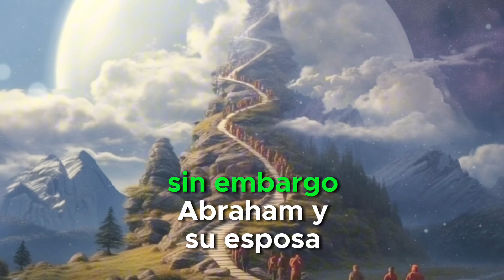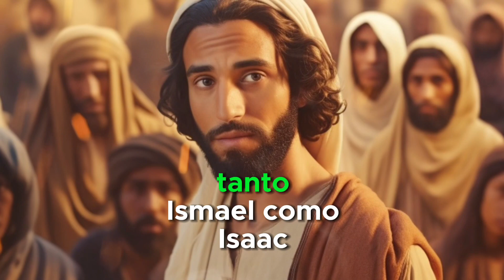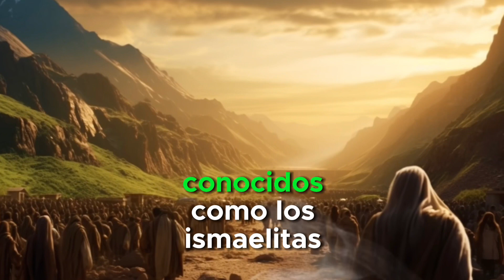¿Qué tiene que ver Dios con el conflicto entre Israel 🇮🇱 y Palestina 🇵🇸 ?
¿Por qué se pelean los judíos y los árabes? La explicación bíblica que te dejará con la boca abierta. En este vídeo te voy a contar la increíble historia de cómo una promesa de Dios a Abraham desencadenó un conflicto milenario entre dos pueblos hermanos: los israelíes y los palestinos. Descubre las raíces ancestrales de esta disputa, los personajes clave que la protagonizaron y las profecías bíblicas que anuncian el futuro de esperanza para esta región.